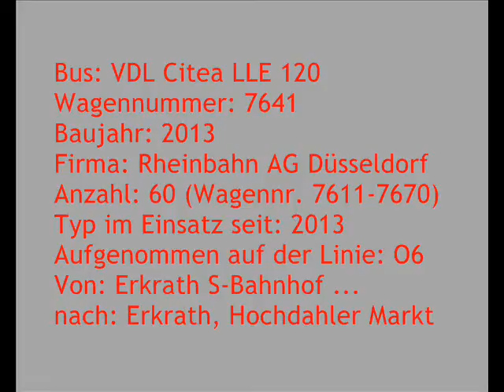[Sound] Bus VDL Citea LLE 120 | #7641 | Rheinbahn AG Düsseldorf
Bus: VDL Citea LLE 120
Wagennummer: 7641
Baujahr: 2013
Firma: Rheinbahn AG Düsseldorf
Anzahl: 151
Typ im Einsatz seit: 2013
Aufgenommen auf der Linie: O6
Von: Erkrath S-Bahnhof ...
nach: Erkrath, Hochdahler Markt

Nachdem die Rheinbahn im Jahr 2010 zu Testzwecken zwei Leichtbaubusse (Ambassador 200) des niederländischen Herstellers VDL angeschafft hatte und mit den Ergebnissen (Spritspareffekt und Zuverlässigkeit) sehr zufrieden war, wurden 2013 insgesamt 60 Leichtbaubusse vom Typ Citea LLE 120 in Dienst gestellt (LLE = Light Low Entry), wozu auch dieser Bus (D-VL 7641) gehört.

Dabei handelt es sich um Fahrzeuge mit niedrigem Einstieg (Low Entry), der hintere Teil ist über eine Stufe erreichbar, was die Wartung in den Werkstätten vereinfacht.

Diese Fahrzeuge wiegen aufgrund ihrer besonderen Bauweise (Edelstahlgerippe, Fiberglas, Kunststoffbauteile, kleinere Laufräder) jeweils nur 8,9 Tonnen und sind somit knapp 3 Tonnen leichter, als ein herkömmlicher Solobus. Dadurch wird etwa 20 Prozent Sprit gespart, was selbst die Hybridbusse nicht schaffen, deren Anschaffungskosten wesentlich höher sind. Auch die Straßen werden durch das geringere Gewicht entlastet.

Der Citea LLE 120 kostet mit etwa 220.000 Euro ähnlich viel wie ein herkömmlicher Solobus. Zur Ausstattung gehört u. a. eine Klimaanlage, außerdem erfüllen die Busse die EEV-Norm.
Der Busse verfügen über einen Motor von Cummins (ISB 6.7E5 mit SCR-Technologie) und ein 4-Gang-Getriebe von Voith (Diwa5 854.5E Sensotop).

Im Jahr 2017 wurden weitere 80 Solobusse vom Typ VDL Citea LLE 120 bestellt (Wagennr. 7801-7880). Die Auslieferung der ersten 42 Exemplare erfolgte im Sommer 2017. Im Herbst 2018 erfolgte eine Bestellung von weiteren 11 Citea LLE 120.